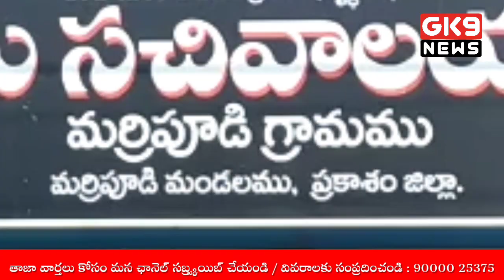మద్యం బెల్ట్ షాపుపై దాడి చేసిన మహిళలు! | మద్యం సీసాలు ధ్వంసం!